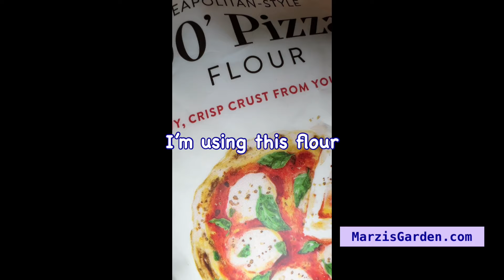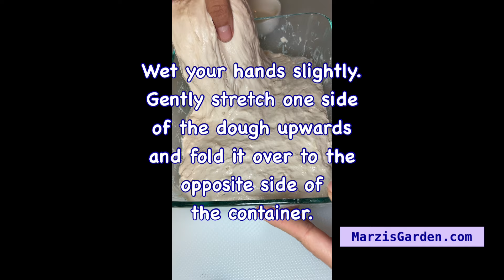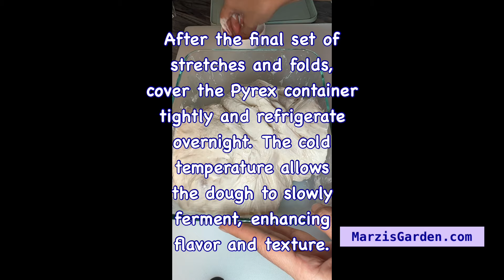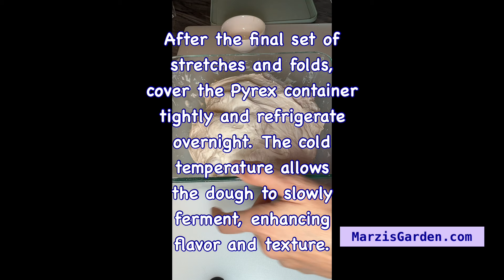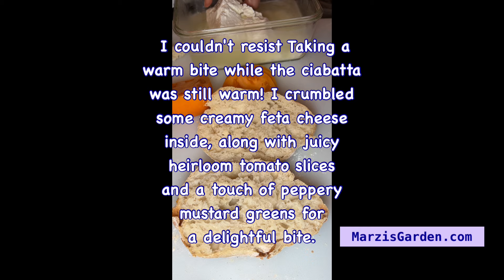The Bread that Makes Any Meal Spectacular: Your New Ciabatta Obsession#breadrecipe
This no-knead ciabatta bread is so easy. Made with simple ingredients and requiring minimal effort, it delivers bakery-worthy results in just half a day. Perfect for beginners and bread lovers alike, this recipe unlocks the secrets of airy crumb and crispy crust. Enjoy it in sandwiches, paninis, or simply with olive oil – the possibilities are endless! Dive in and experience the easy way to ciabatta heaven!

📚Check my passion fruit recipe book all made with homegrown passion fruits and raw honey 🐝🐝🐝from my own apiary.